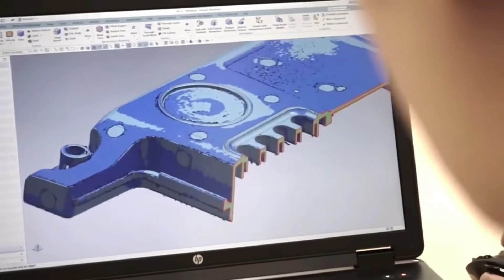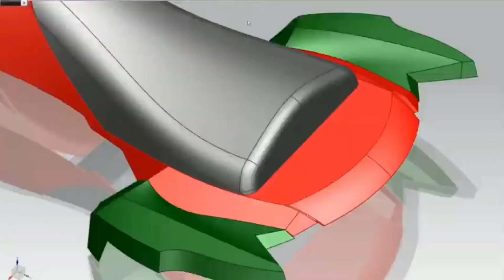Dream Technology System Introduction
In a globalized economy, businesses need to continuously transform to stay relevant in the long run. many companies participating in the development process, are often under pressure to improve their operations. Hence Time-to-Delivery stood out as the single most important driver for manufacturing.

With a team of engineers with combined experience exceeding 20 years, Dream Technology Systems (DTS) has been a Product Lifecycle Management (PLM) solutions provider for various specialized disciplines with many success stories. As a company, DTS takes on the mission to uplift manufacturer’s competency and competitiveness at a global level. The team is committed to delivering solutions through consistent engagement with customers for their industry 4.0 transformation journey!

Various specialized industries ranging from automotive to aerospace can benefit from the full spectrum of PLM software solutions for engineering works ranging from product development, validation, data management, manufacturing to production planning.

DTS is a one-stop consulting and service firm that will provide solutions to your business challenges to reduce cost, time and quality issues.

Please feel free to let us know your feedback. We would like to hear from you!